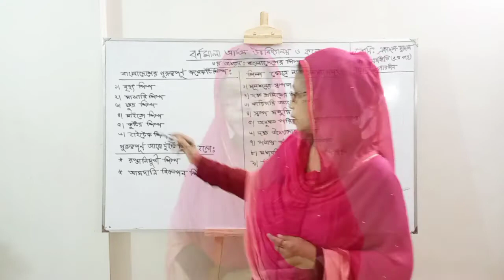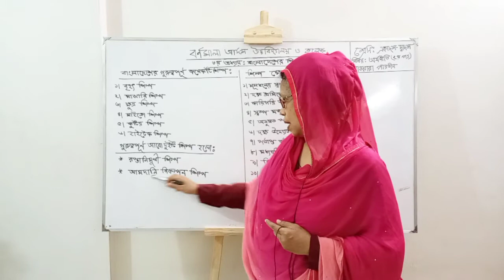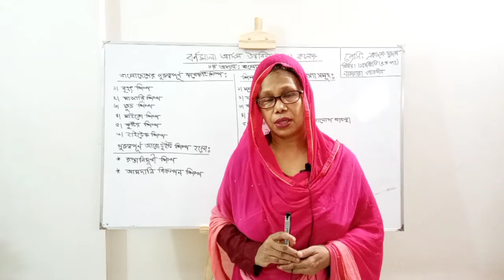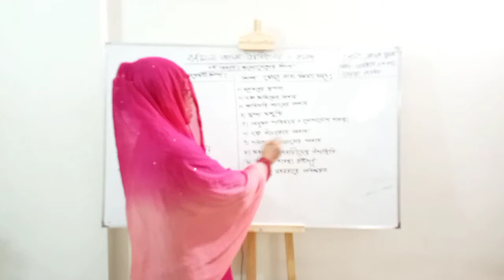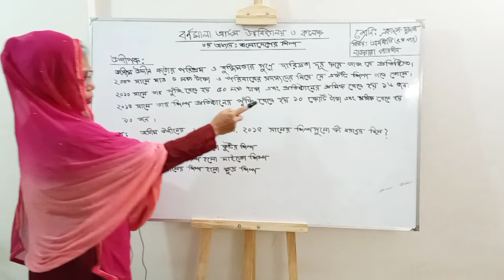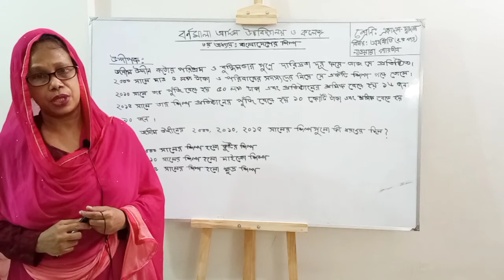শ্রেণিঃ একাদশ । অর্থনীতি ২য় পত্র । অধ্যায়ঃ ৩য় । বাংলাদেশের শিল্প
শ্রেণিঃ একাদশ
অর্থনীতি ২য় পত্র
অধ্যায়ঃ ৩য়
বাংলাদেশের শিল্প